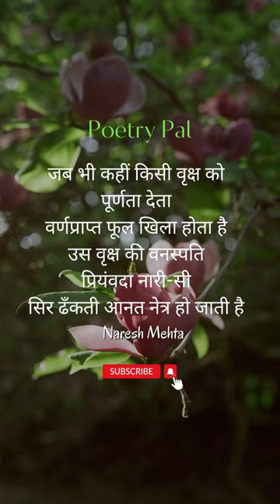Naresh Mehta ki Kavita - Kaatarta | कातरता - नरेश मेहता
Naresh Mehta ki kavita - Kaatarta | Hindi Kavita

नरेश मेहता का जन्म 15 फ़रवरी, 1922 में मध्य प्रदेश में हुआ। बनारस हिन्दू विश्वविद्यालय से एम.ए. करने के बाद उन्होंने आल इण्डिया रेडियो इलाहाबाद में कार्यक्रम अधिकारी के रूप में कार्य किया। नरेश मेहता दूसरा सप्तक के प्रमुख कवि के रूप में प्रसिद्ध हैं। 22 नवम्बर 2000 में इनका निधन हो गया।